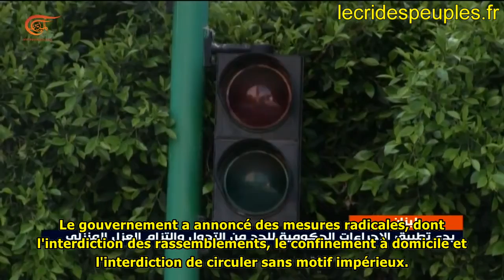Lutte contre le coronavirus : bouclage total au Liban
Reportage d'Al-Mayadeen, le 23 mars 2020.

Ces mesures de confinement ont été mises en place dès le 15 mars, alors que le Liban ne comptait que 267 cas de coronavirus et 4 décès. Lorsque la France a décrété ses mesures de confinement, elle comptait déjà 5 423 cas et 127 décès. Au 28 mars, le Liban compte 412 cas et 8 décès.